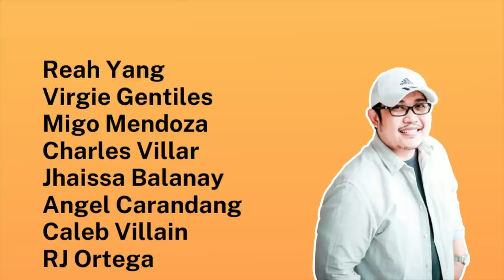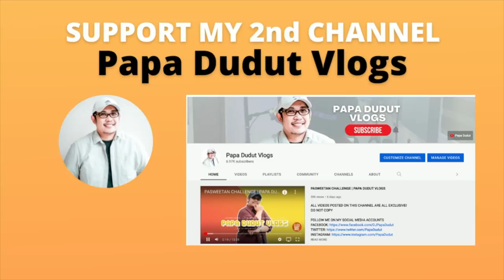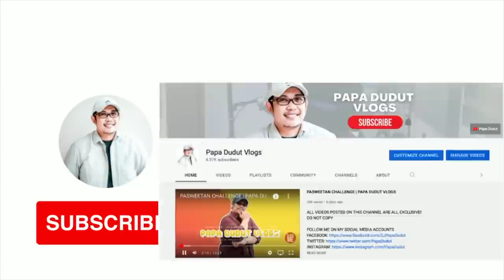MERYL | PAPA DUDUT STORIES